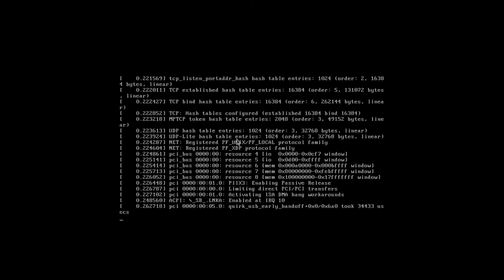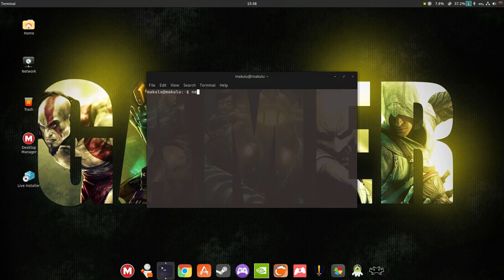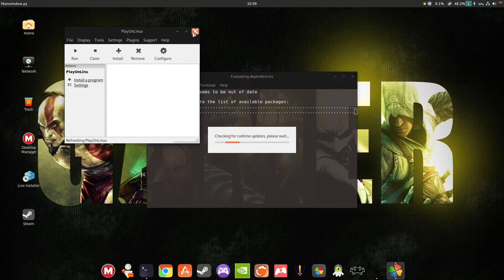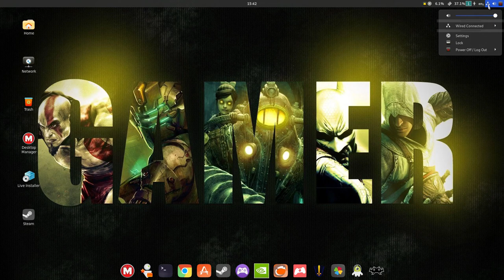MakuluLinux 2022-08-19 "GameR" • Quick walk-through • os.watch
Quick walk-through on MakuluLinux 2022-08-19 "GameR" distribution.